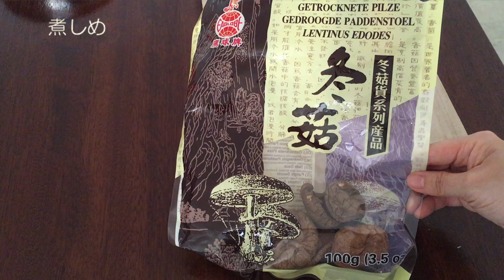アフリカでおせちを作ってみた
現在西アフリカ在住で、今年の年越しは現地で過ごすことになりました。

せっかくなので現地で手に入るものだけでおせち料理を作ってみました。こんにゃくだけは日本のものです。

完成品は二人用です。
この国の気温はおおよそ30度前後なので、おせちを作っても日持ちしません。ですので、量は少なく、味付けも本来のものより薄味で作っています。

ツッコミどころはたくさんあると思いますが、アフリカでも頑張ってるなぁと、見守っていただけたらと思います。

0:00 紅白なます
1:45 煮しめ
5:11 まぐろの照り焼き
7:44 栗の甘露煮　（渋皮煮っぽくなりましたが）
9:18 えびの塩茹で
10:19 だし巻き卵　（写真のみ）